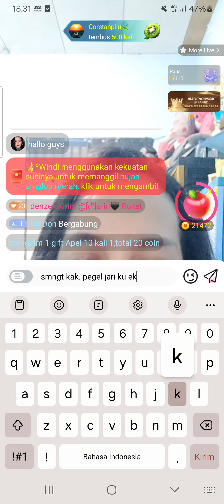mksh sudah join di dwi agency. sukses slu kak